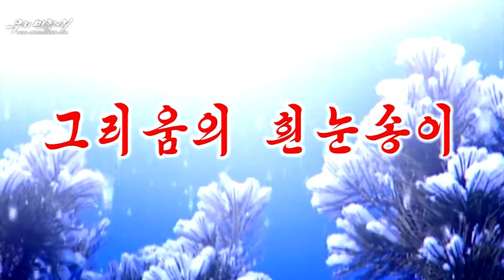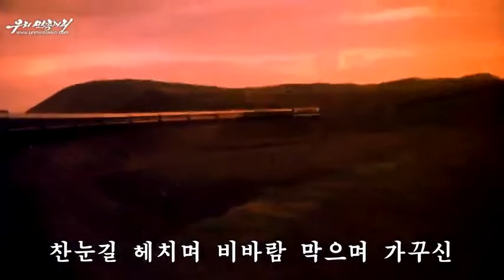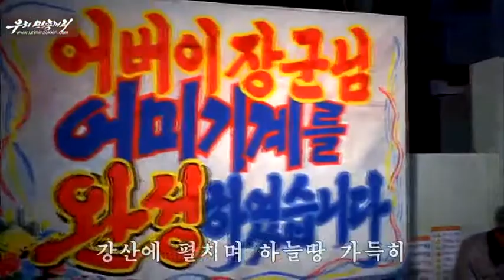MV: Longing White Snowflakes (그리음의 흰눈송이)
DPRK Music